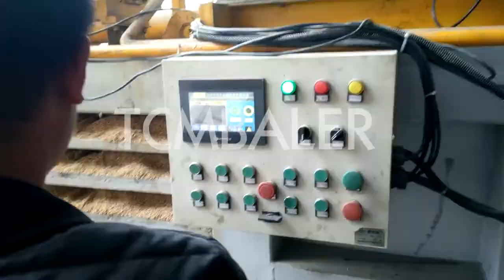small horizontal wood shaving baling press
TCM BALER Details of small horizontal wood shaving baling press / small horizontal wood shaving baling machine, small horizontal wood shaving baling press, horizontal sawdust wood shavings compressor baling press,

TCMBALER is a professional small horizontal wood shaving baling press manufacturer and supplier in China for more than 20 years, and we can offer small horizontal wood shaving baling press for sale with a cheap wholsale factory price for our customers without any agent or dealers if you wanner buy our small horizontal wood shaving baling press.